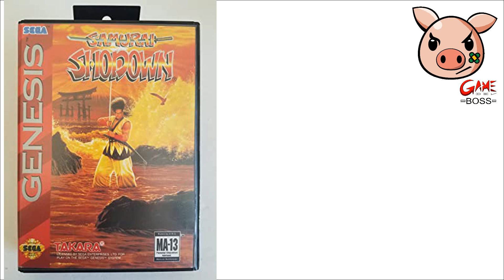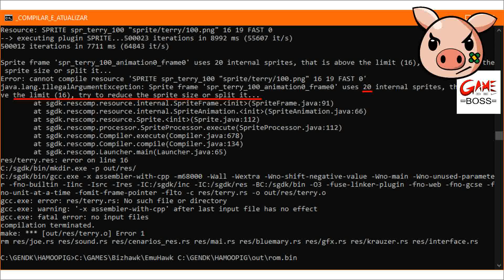EarthQuake no Mega Drive? É possível ou não? + LINK NA DESCRIÇÃO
BTC: 1ZFYU5mXHoJxh2PHuGc4eVNudAT99H3Z8
NANO: nano_3a9wqc4e6dorfnt3xarnrqid83q3huqinj37xfegxwr7ptwe4zc7y67ewggf